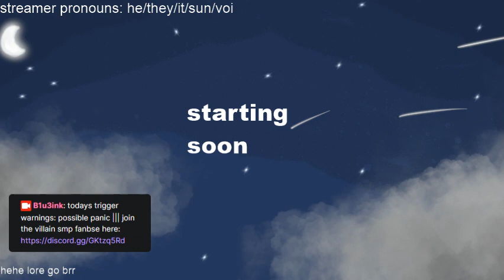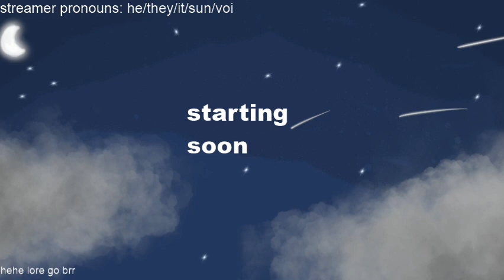- may I have this dance.... - ep 18, chapt 1 - villain SMP -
tw: possible panic?

cast of this episode
Bay (he/they) is played by Ink (he/voi/it)
indigo (she/they) is played by diamons (she/they)